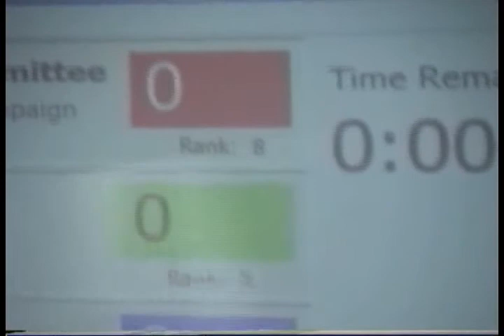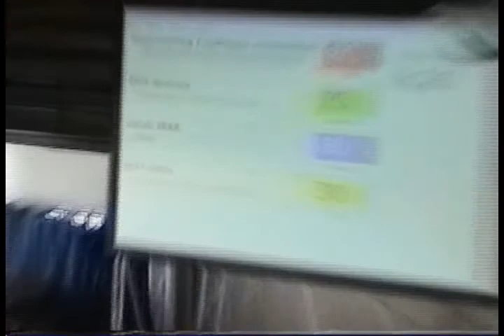Round Robin 7th Match